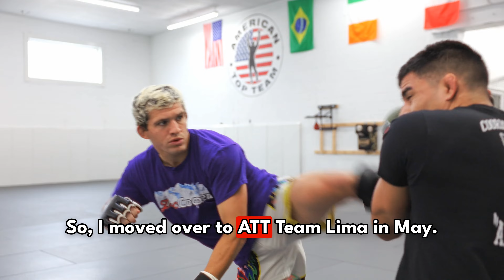Zac Cooper Prepares for NFC 170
💥 It’s going down at NFC 170! Zac Cooper takes on Dalton Goins on Friday, November 15th, at Tannery Row Alehouse in Buford, GA. Secure your spot before it’s too late at nfcfighting.com! 🎟️🥊
👊 The NFC (National Fighting Championship) is the southeast's top professional and amateur Mixed Martial Arts, Jiu-Jitsu, and Muay-Thai fight promotion company. Based in Atlanta, GA. Celebrating 20 years.